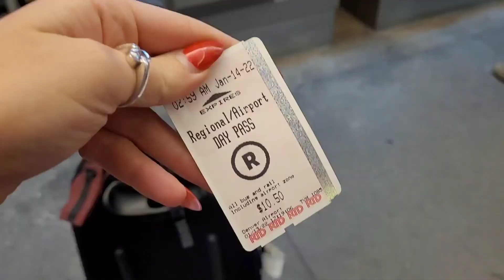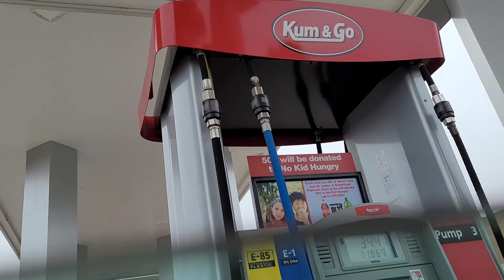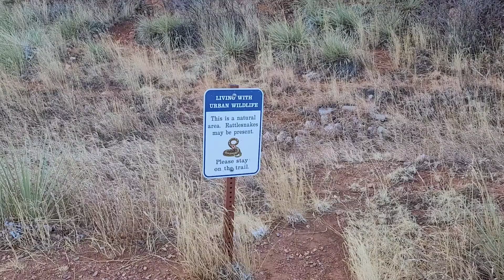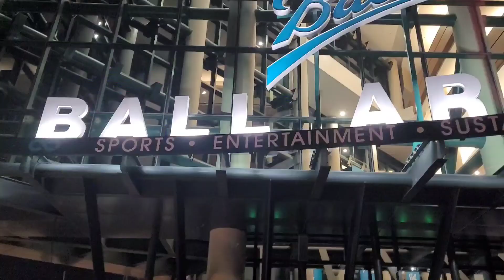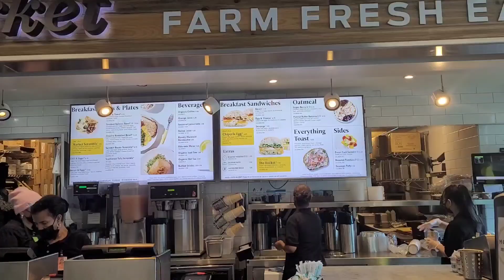LIFE IN CALIFORNIA | WEEK 5 - VLOG 🇺🇲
This week was mainly spent in Colarado which was so fun exploring a new state and seeing old friends! Have you been to Colarado?